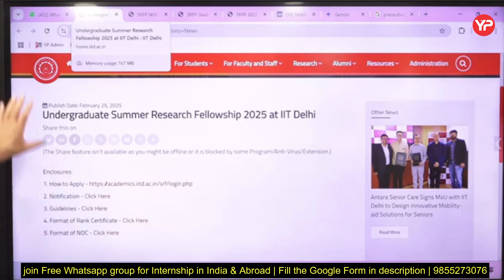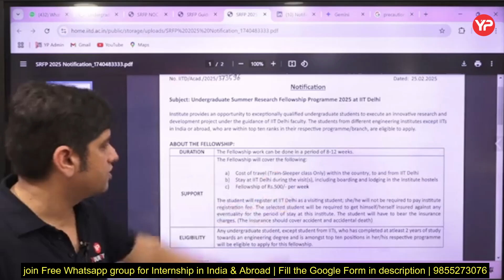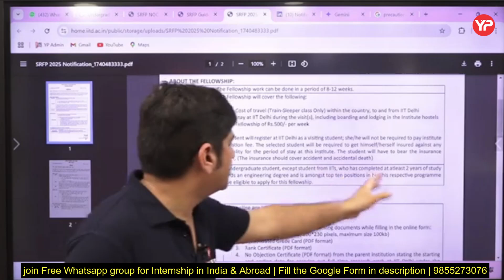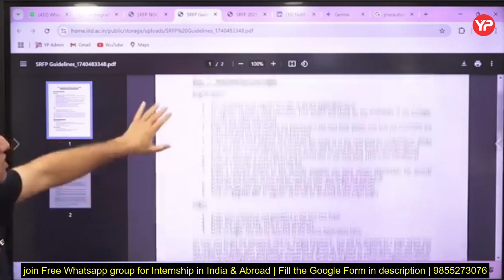IIT Delhi Summer Internship 2025 | Great Opportunity for B.Tech & M.Tech Students!